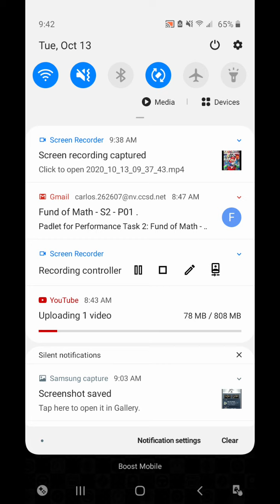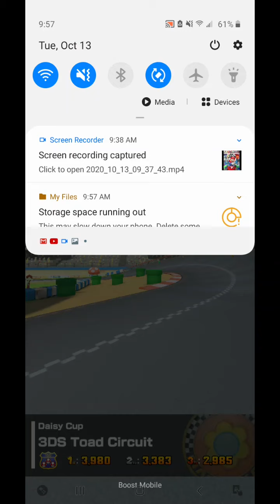Mario kart tour - Gameplay - Part 27: Daisy cup (1st anniversary tour)